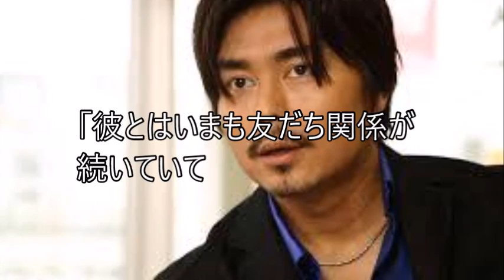滝川クリステル彼へのおもてなし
滝川クリステル元恋人との恋の行方
音源 甘茶の音楽工房
作曲者⇒Amacha）
暑い季節にはひんやり冷たい【滝川豆腐の作り方】滝川クリステルは関係ない。（Takigawa tofu）